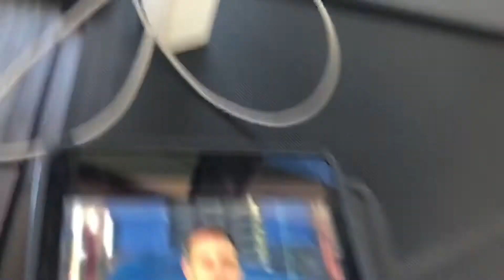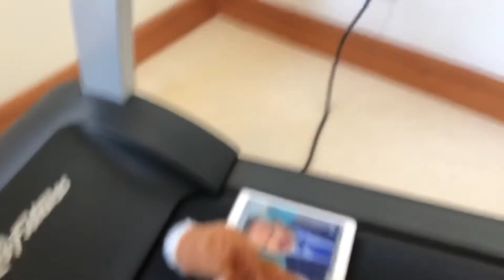Kris Laudien Day 2020 News Special Day 2020 (Part 6 of 7) (08.18.20)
Foxy loves Kris Laudien guess what it’s time